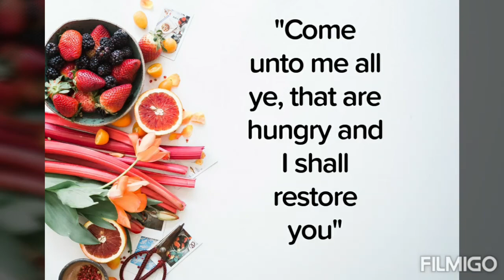Why is an eating place called a restaurant? 🥞🥘🏨🏨♨️♨️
Here you can know why is an eating place called a restaurant and who established it♨️♨️🏨🥘